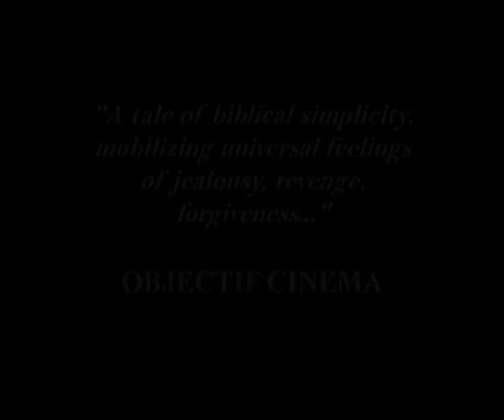Le Prix Du Pardon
In the small Senegalese fishing village of Timbering, the fishermen spend their days waiting for the fog to lift, but nothing happens. They sit and exchange wisdoms, but really, their hearts are out at sea as they desperately need to make a living.